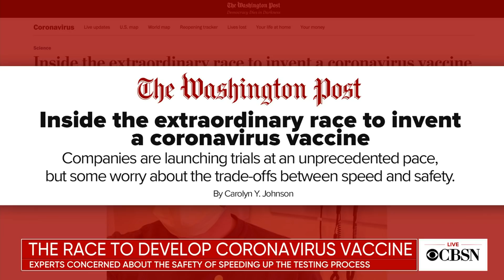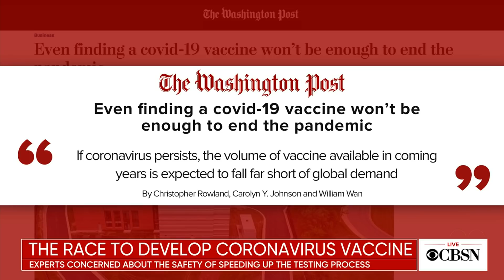Race to develop coronavirus vaccine ramps up as experts concerned about safety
More than 100 potential coronavirus vaccines are being tested at record speeds. As pressure builds to get a vaccine approved, some experts say there could be considerable safety concerns in speeding up the process. Carolyn Johnson, a science reporter for The Washington Post, joins CBSN's Elaine Quijano to discuss the latest on vaccine development.